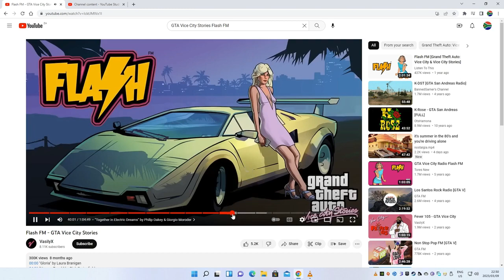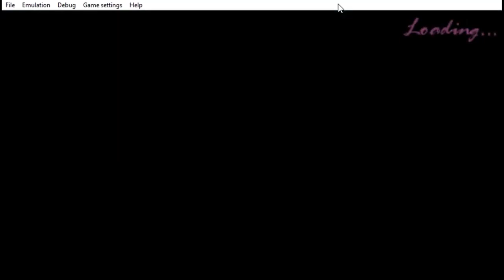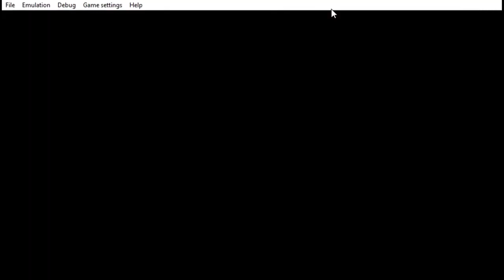GTA Vice City Stories PSP 1984 2006 Victor Vance Kills Armando Mendez Dead and Louise Death Part 58